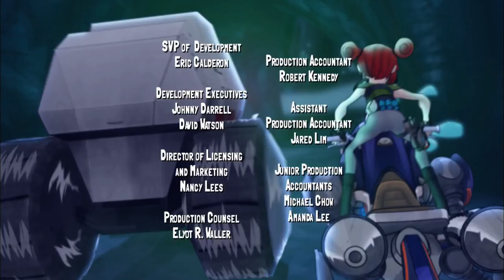🔥 Slugterra 106 🔥 The Slug Run 🔥 HD | Full Episode 🔥Teen TV 🔥Cartoons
🔥 Slugterra 106 🔥 The Slug Run 🔥 HD | Full Episode 🔥

The Slug Run is the ultimate, off-road, no-holds-barred, cross-cavern Mecha Beast race. Unfortunately, the only thing lower than the odds of beating the three-time champ, who's now racing for Dr. Blakk, are the odds of Eli making it to the finish line in one piece!